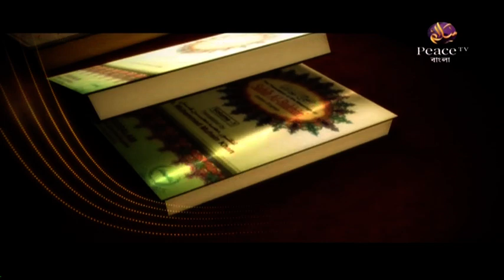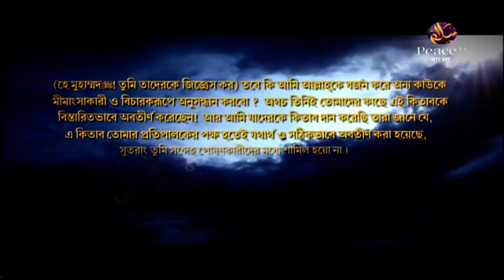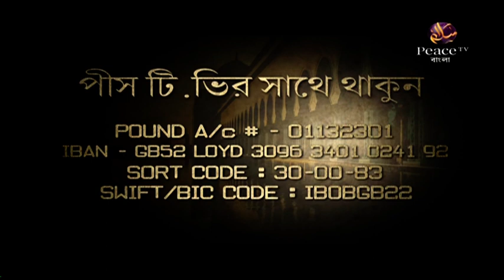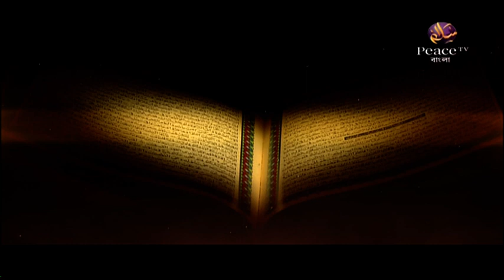১৩৪. বুলুগুল মারাম। শাইখ সাইফুদ্দীন বেলাল মাদানী। পিস টিভি বাংলা